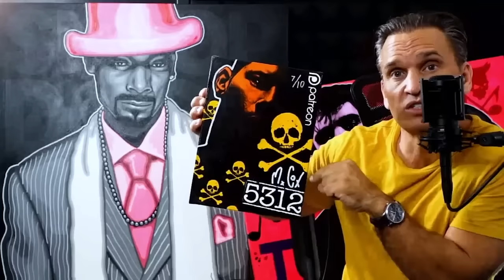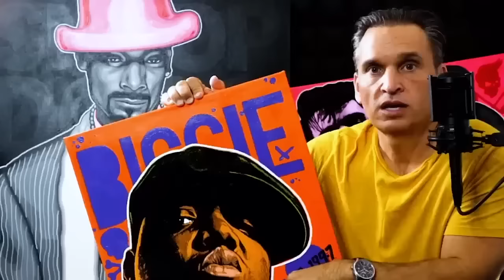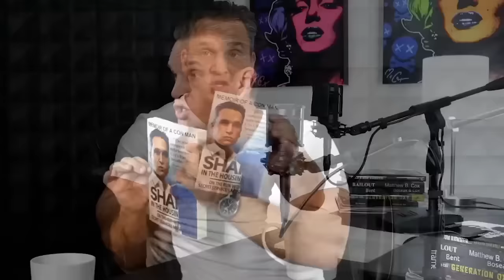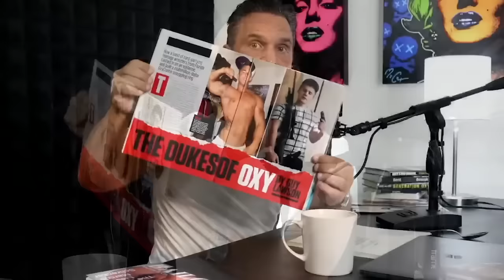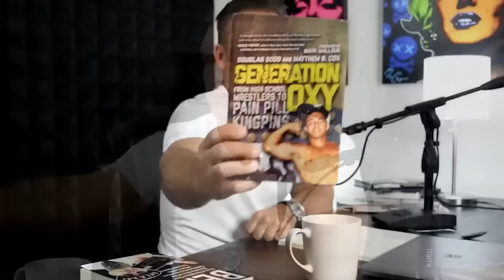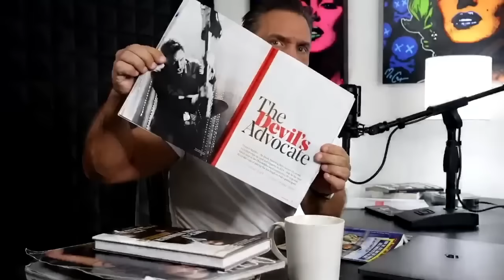The Full Life Story Of The FBI's Most Wanted Con Artist | Matthew Cox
Matthew Cox tells his entire crime story from beginning to end. Over 20 hours of stories and explanations about scams, prison, and much more.